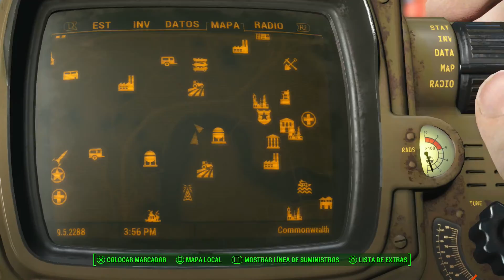Fallout 4 - Parte 229 DE CAMINO A NINGUNA PARTE - Hatox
Otro paseo para echar el día. No descubrimos esta vez nada espectacular, pero si visitamos un par de sitios que teníamos medio pendientes, como Lynn Woods, donde sufrimos un ataque muy inesperado la primera vez que fuimos. Revisitar sitios antiguos puede resultar muy gratificante y muy revelador aquí en la Commonwealth.